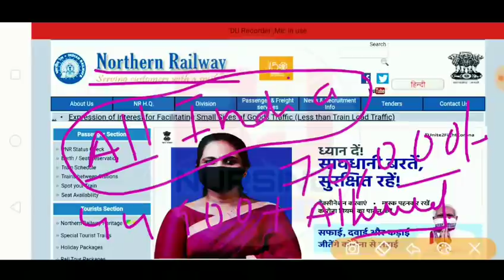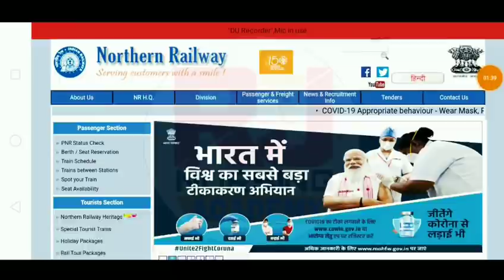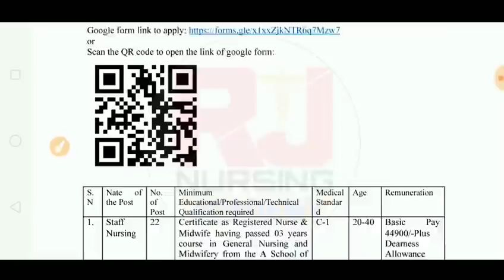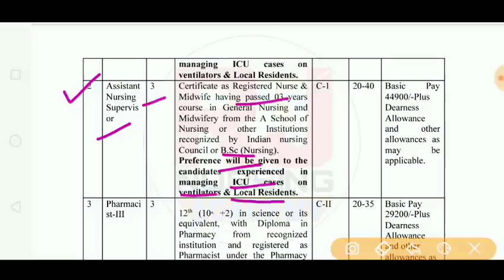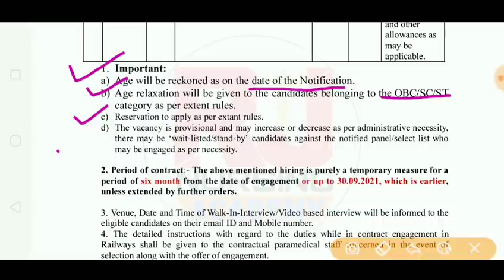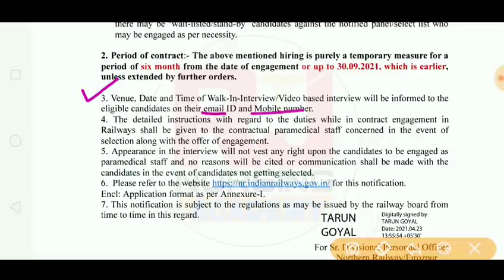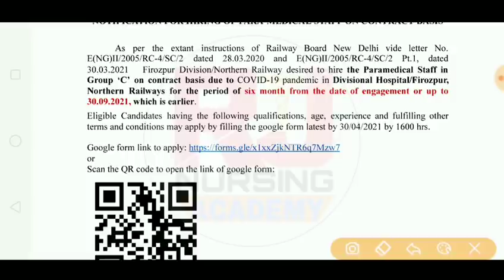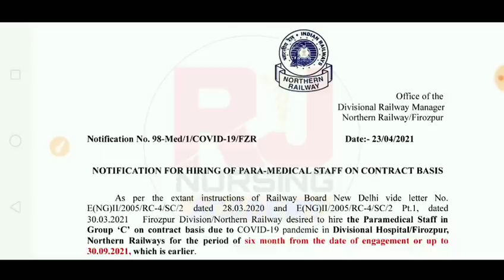Nursing Officer Vacancy 2021 | Salary-70,000/- All India Candidate Apply | Fresser Apply | Rj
Railway Nursing Officer Vacancy 2021 | Salary-70,000/- All India Candidate Apply | Fresser Apply